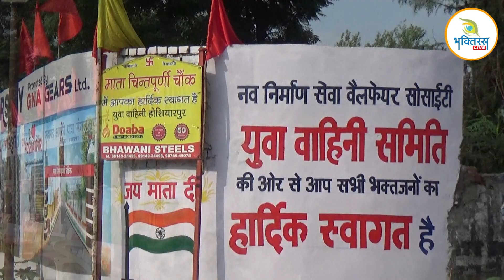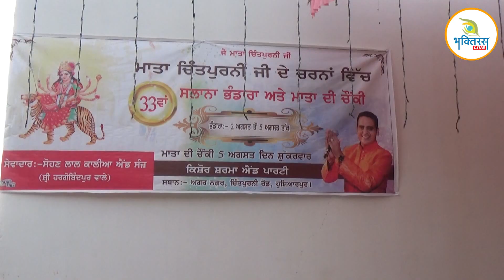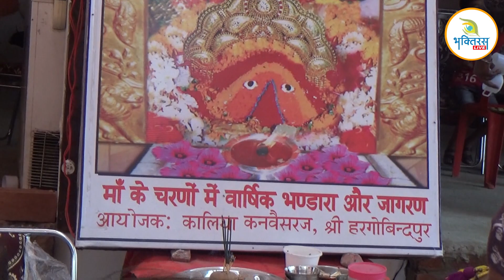मेला माता चिंतपूर्णी जी - 2022 (5)